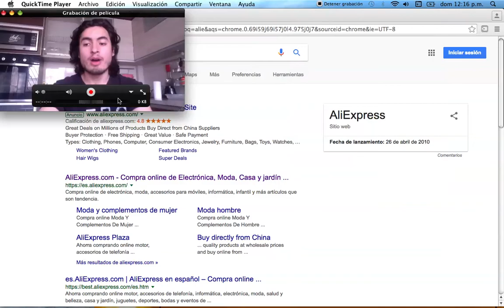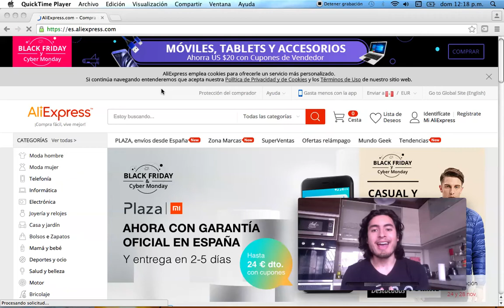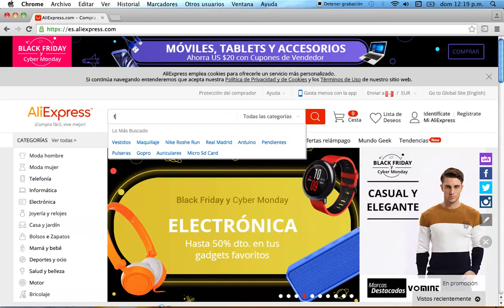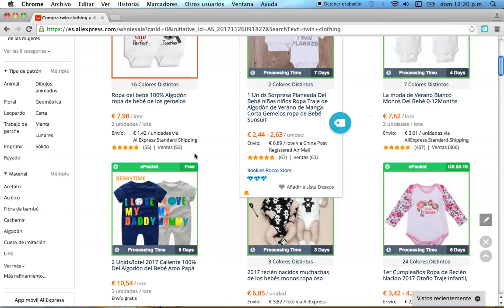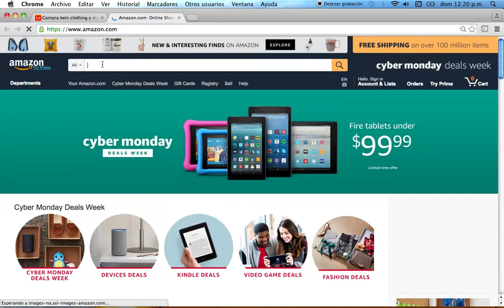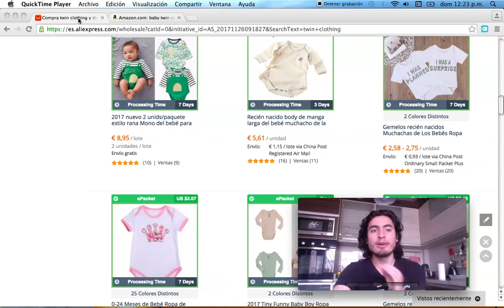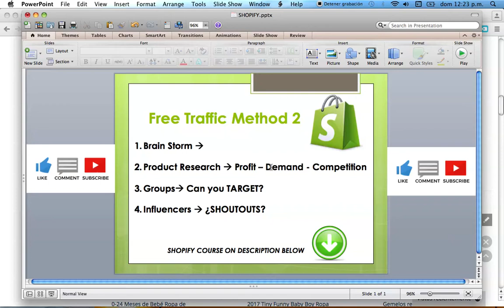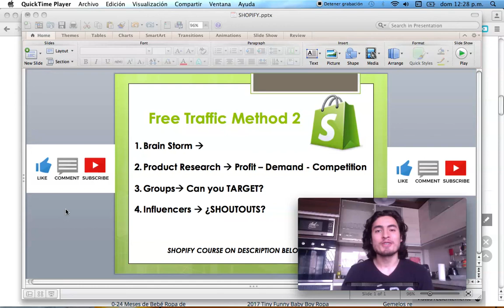How To Find Top Selling Niches On Shopify - Niche Research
how to find top selling niches on shopify and find profitable shopify niches.

finding a niche for your drop shipping business is one of the most important parts of doing dropshipping because you need to find a niche that has a targetable audience and also a variety of products to sell and upsell among other things I'll go over on the shopify droshipping step by step video.

if you need shopify niche ideas or help finding the top shopify niche for shopify you need to watch this video.

shopify store tips